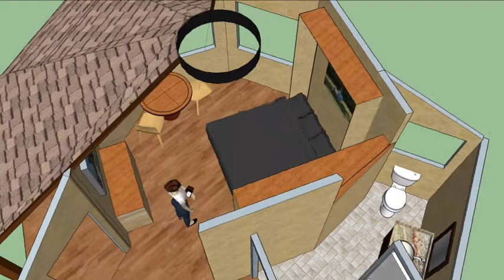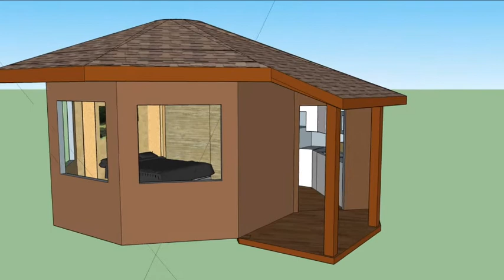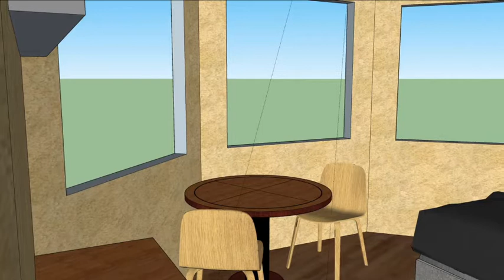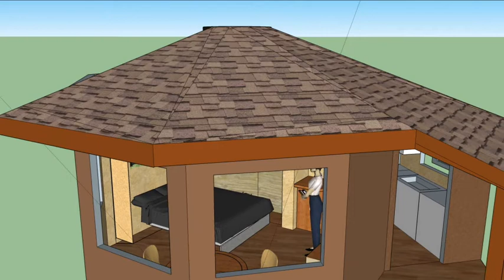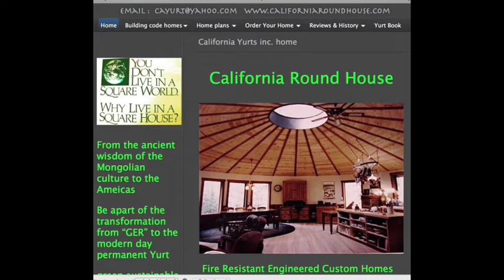Tiny House Yurt Nomad 2 yurtpeople.com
This little gem of a mini home is under 292 Sq.Ft. and has many features of a larger studio  such as a full kitchen and full bathroom, full size wall bed with large desk, dining table, big fridge, full cabinets,
AC and portable oil heater with grid tie solar and a 6' closet with linen closet with loft, and front porch, Bamboo floor, Concrete counter top ,Tile floor in bathroom all  in a small affordable code fire resistant footprint. Starting at $65,000 on your lot. Built by California Round House .com dab California Yurts inc. AAA+ BBB rating in California since 1884.   If you have land and funds to build.
Call for an appointment (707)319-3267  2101 Wellmar Drive Ukiah California 95482